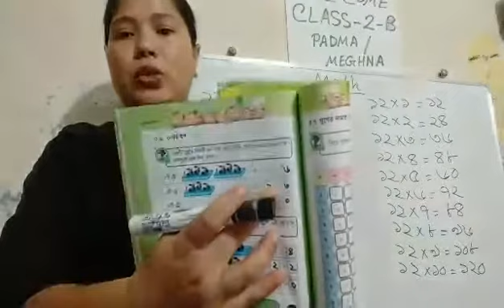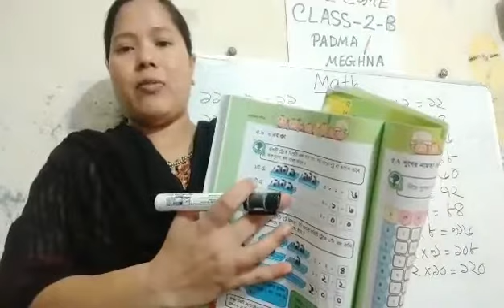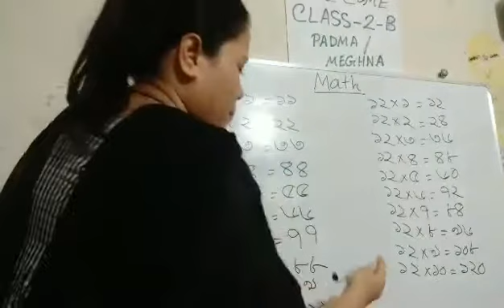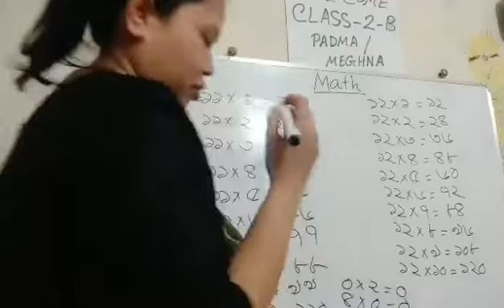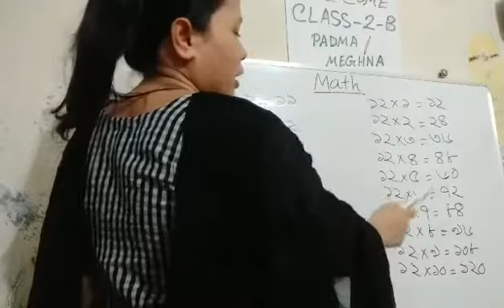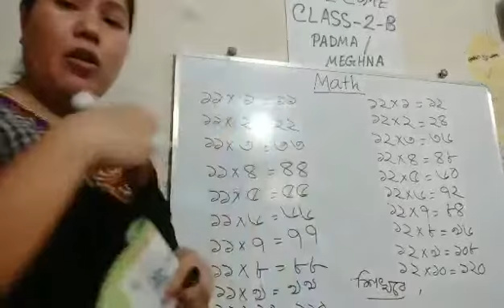Class - 2B Subject - Maths (30-06-2020)